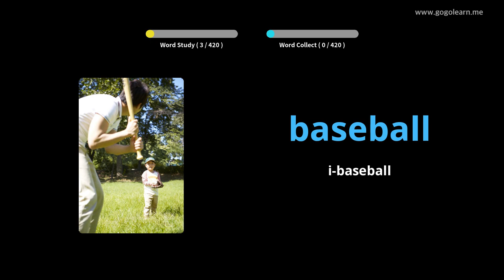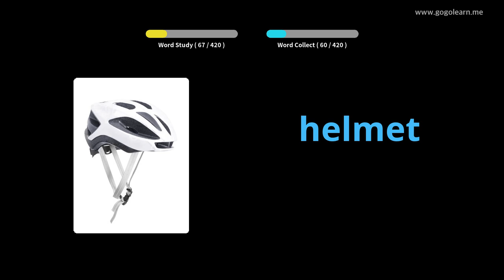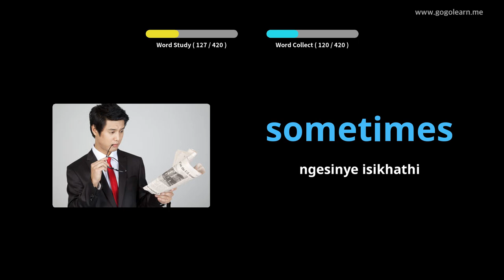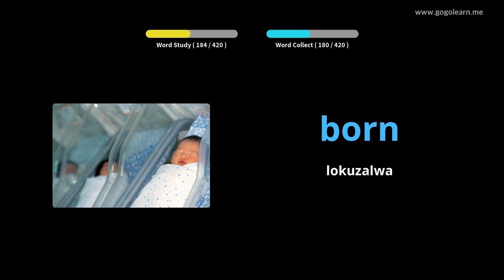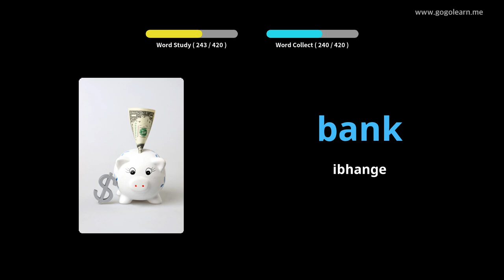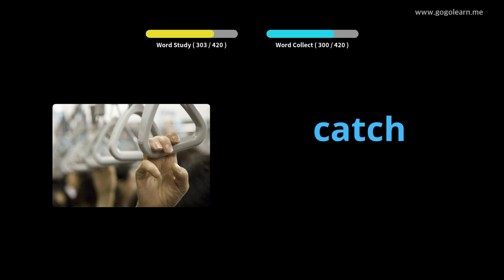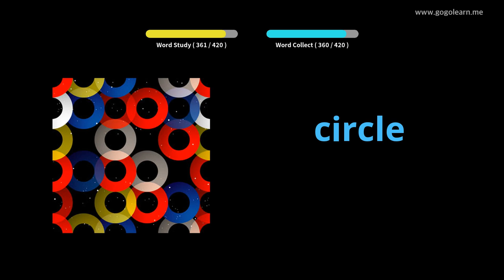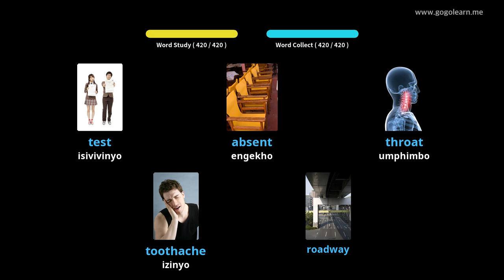English Vocabulary Secondary School 1 |Golearn